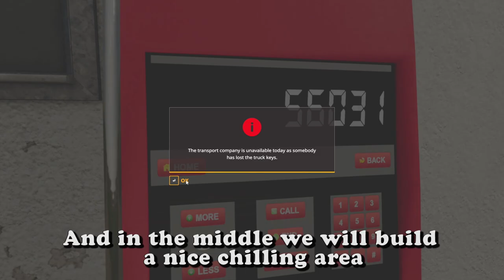MEGA FARM Challenge with SEASONS | Timelapse #54 | Farming Simulator 19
Welcome to Michigan Farm in Farming Simulator 19. This is a MEGA FARM Challenge. I'll try to build the biggest farm on this channel. Some big equipment will be used as well. I have a loan of 10 million that needs to be returned as fast as possible

1. Convex - 4U (feat. Jex Jordyn)

4. Deeploud X Kroman - My Friends